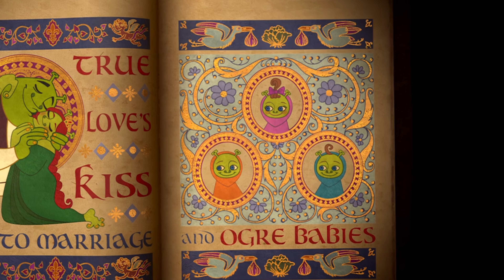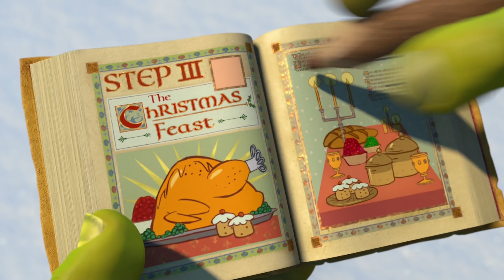Who Are Shrek & Fiona’s Children? | Shrek Explained!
We are venturing to find out who Shrek and Fiona’s children are! This video explores Fergus, Farkle, and Felicia, the triplet ogre babies, in an attempt to compile everything we know about them into one place. Who are they? How are they different? And who will they become when they are fully grown ogres? Let’s dive into this DreamWorks fairytale world filled with Donkey, Dragon, Puss In Boots, and the kingdom of Far Far Away to uncover who these ogre children are!

Shrek Ultimate Collection

Have a magical day!